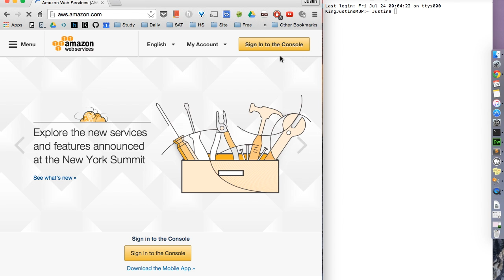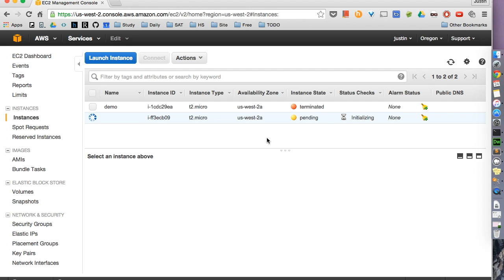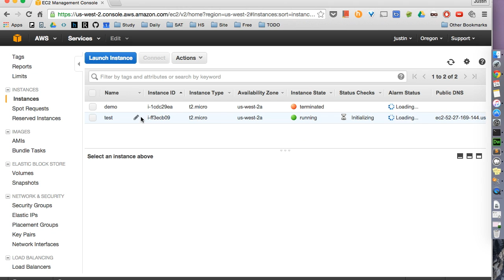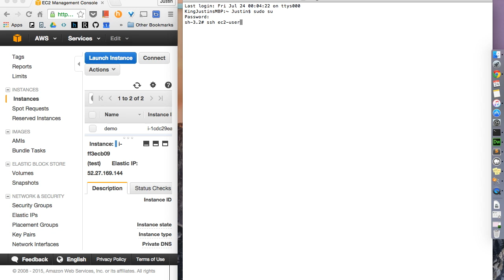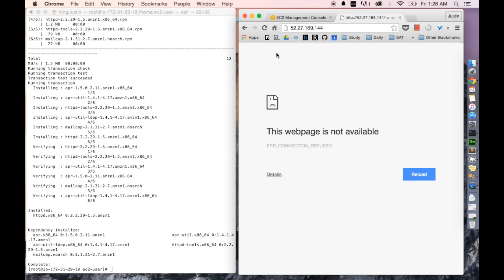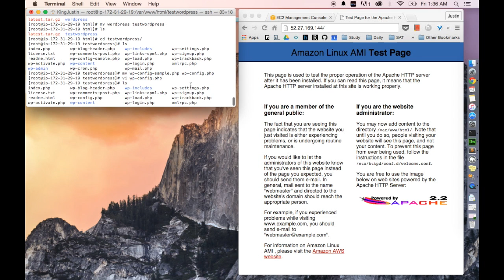Amazon AWS EC2 | How to Create a FREE Website using WordPress [NEW]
Host your Wordpress website on Amazon Web Services using the AWS EC2 Free Tier Instance! Easily and quickly install your WordPress blog on Amazon's servers.

For those that are interested in more tutorials, I created videos on how you can
-Easily customize and upload wordpress themes/plugins to your site
-Fix annoying wordpress erors such as permission errors, or FTP Credentials
-Customize your website's URL

I'll be more than happy to demonstrate step by step with no steps skipped!